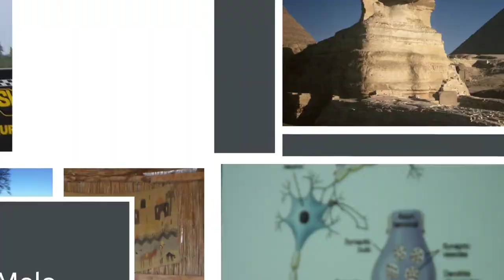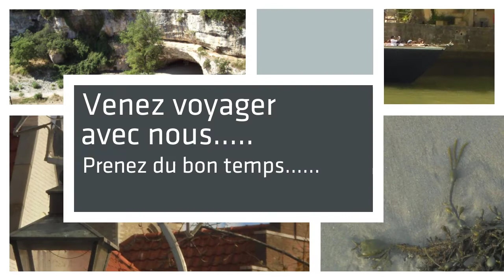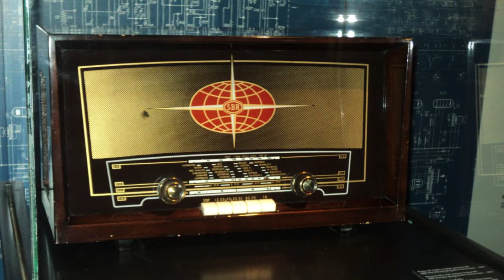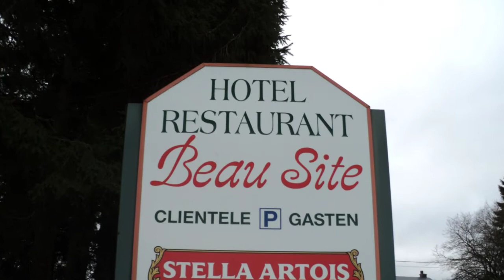Souvenirs de Vacances Meli Melo